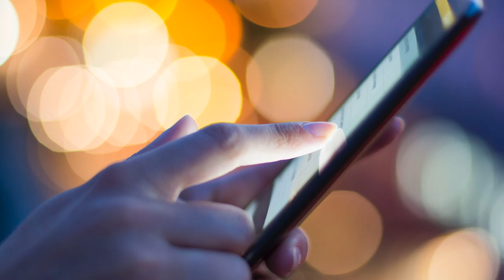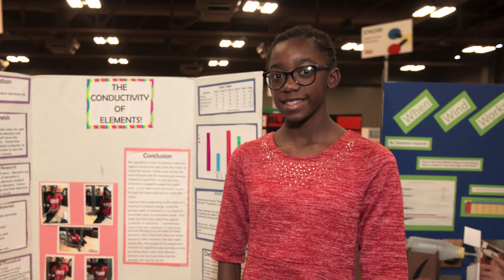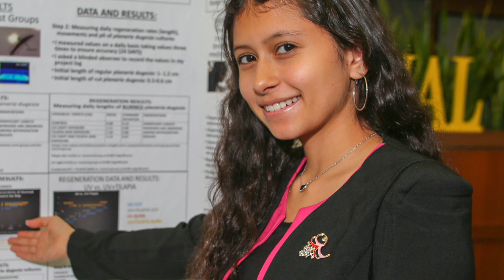Importance of Coding: Broadcom Coding with Commitment®